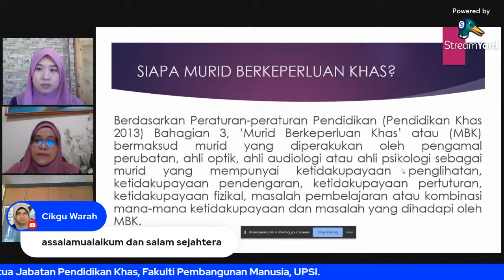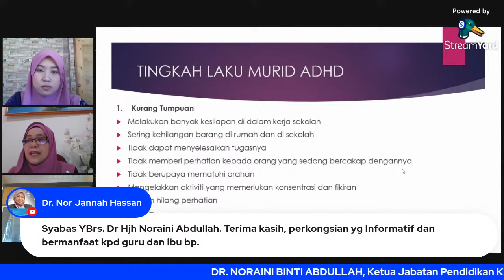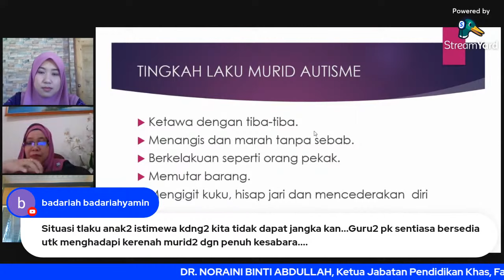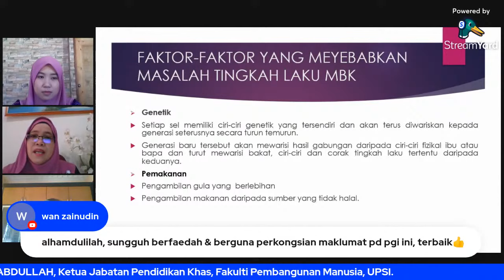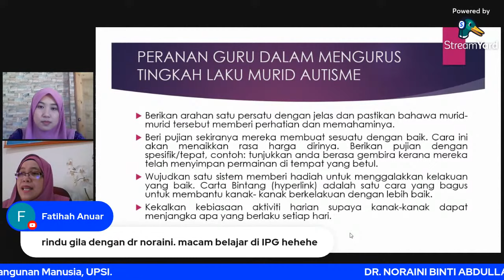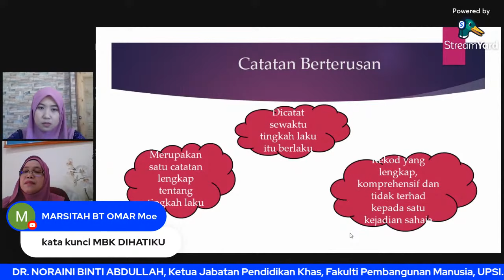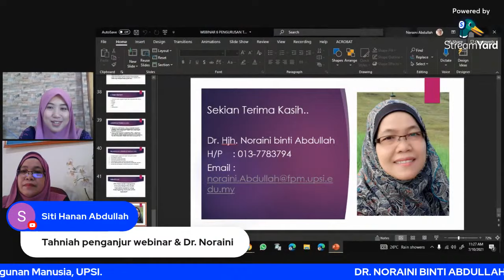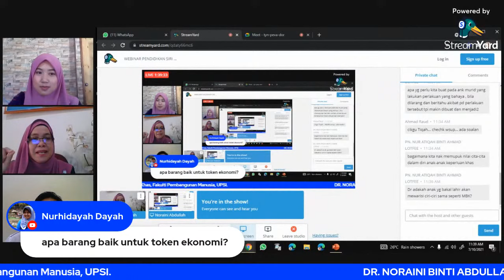WEBINAR PENDIDIKAN SIRI KE-6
WEBINAR PENDIDIKAN SIRI KE-6 INI MEMBAWAKAN TAJUK "PENGURUSAN TINGKAH LAKU MURID BERKEPERLUAN KHAS."

Hari:  Sabtu
Masa: bermula jam 10.00 pagi dan dijangka berakhir pada jam12.00 petang.

Pakar yang diundang ialah Yg, Berbahagia Dr. Noraini binti Abdullah, Ketua Jabatan Pendidikan Khas, Fakulti Pembangunan Manusia, Universiti Pendidikan Sultan Idris (UPSI), Tanjong Malim, Perak Darul Ridzuan,